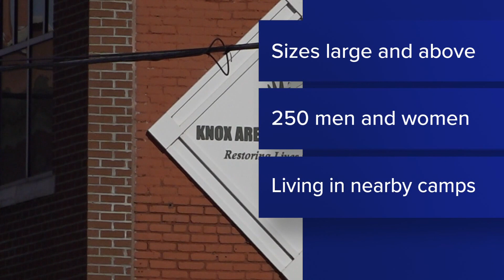KARM accepting donations of hoodies to help others stay warm over Christmas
Volunteers are accepting hooded sweatshirts to give to 250 men and women living around the area in camps.